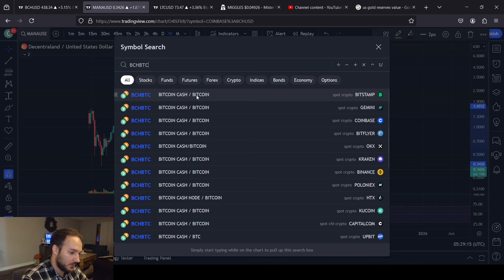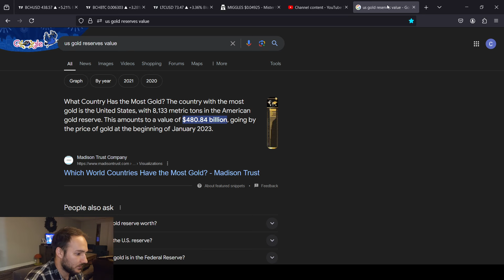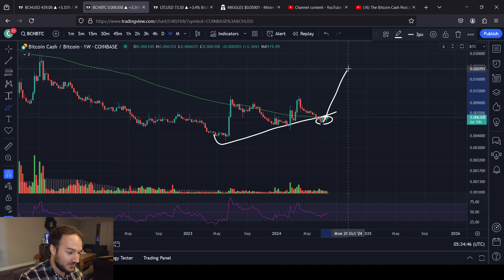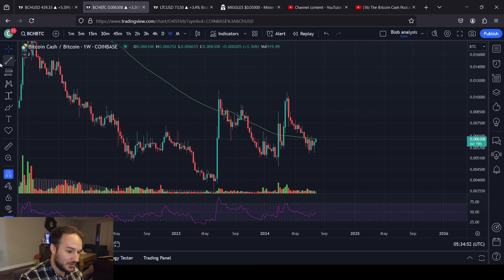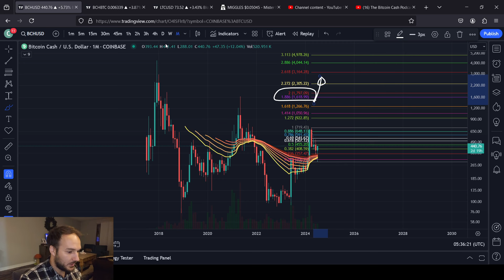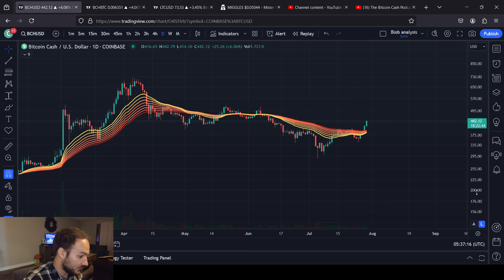Bitcoin Cash BREAKING OUT